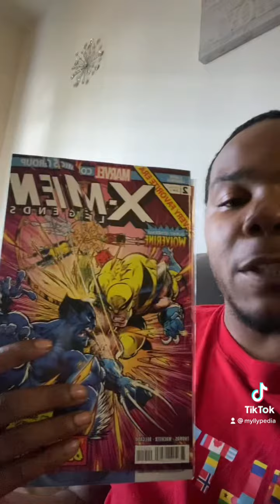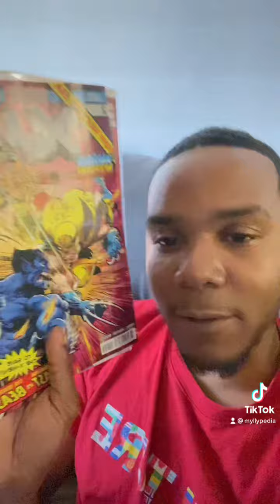X-Men Legends Issue 1